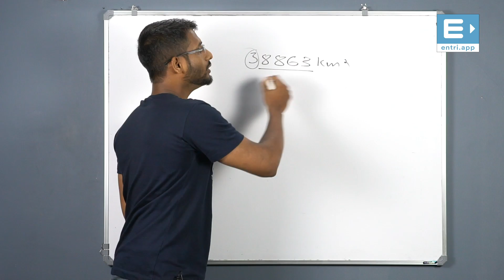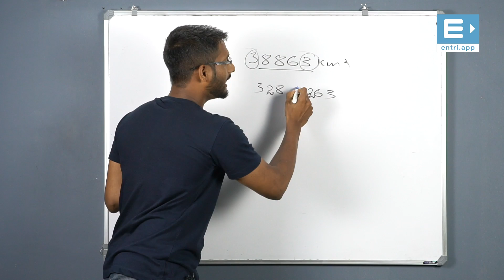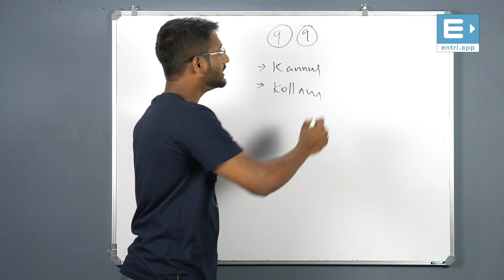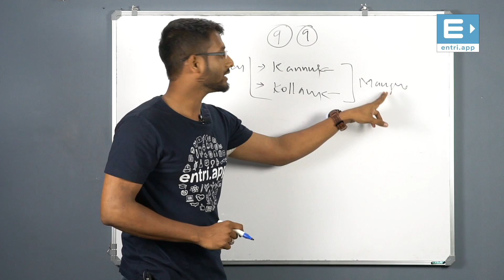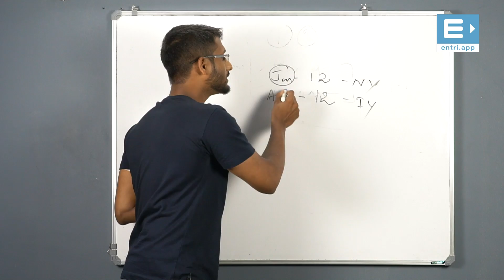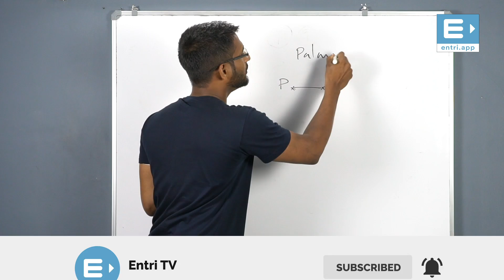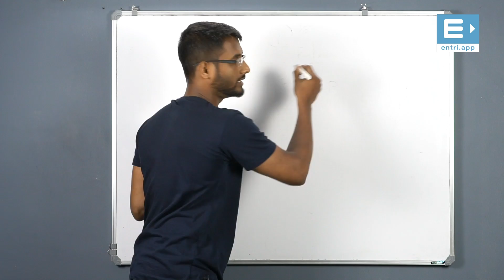ഒരു ഉത്തരം ഒരുപാട് ചോദ്യങ്ങൾ: മാർക്ക് ഉറപ്പിക്കാം - Memory Tricks for Kerala PSC Exams